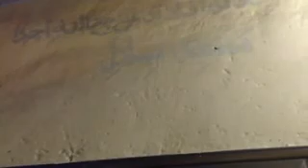TAHAJJUD DAY 26 L IVE FROM , MASJED BILAL BUZA 11 a